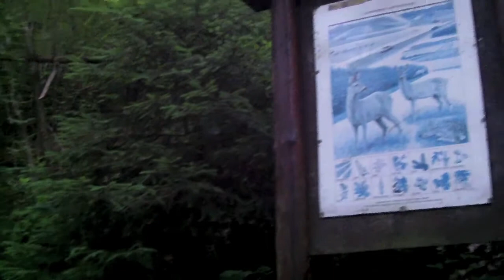VA für den Kanal Hornsby 55,500-Abo Giveaway